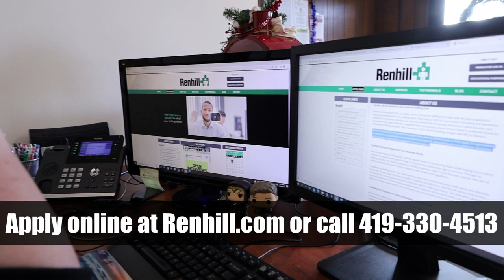Feature Friday: Renhill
Renhill is a full-service staffing firm serving businesses in Northwest Ohio for over 40 years. If you're seeking a rewarding career, look no further than Renhill!